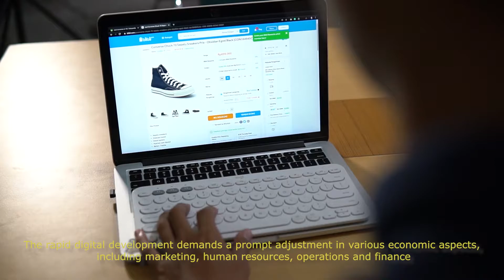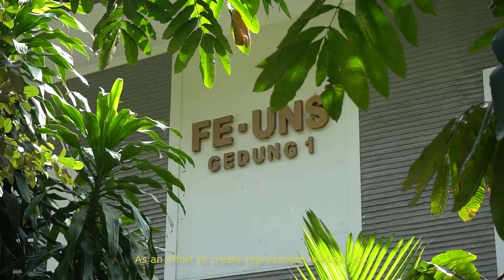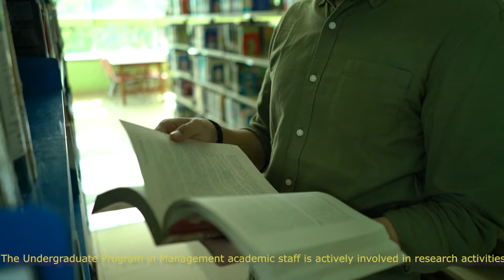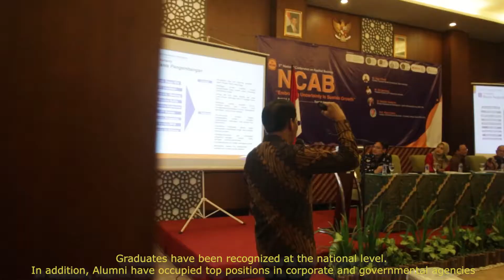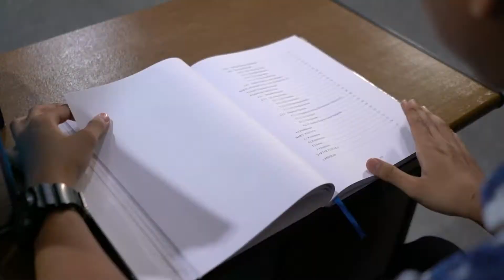Profil S1 Manajemen FEB UNS